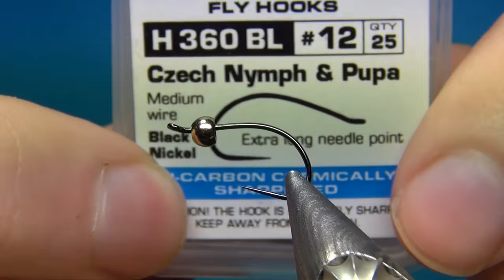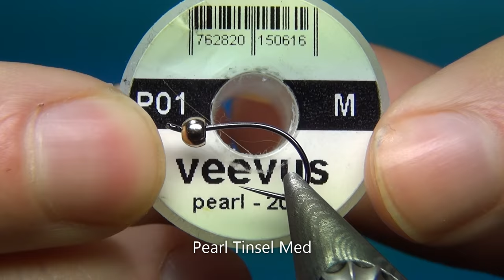Fly Tying Krystal Nymph | Hackles & Wings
Hackles & Wings Fly Tying videos! Today we're going to tie a Krystal Nymph. Jump straight to the tying 2:15

MATERIALS :
Thread: GSP 50D White
Hook: Hanák H360 BL
Body: Hol. Gold Med Tinsel, Body Quills Light Brown Olive
Rib: Small Brown Ultra Wire
Thorax: Custom Dub Mix Olive Brown
Legs: Krystal Flash Pearl
Thorax Cover: Swiss Straw Brown, Med Pearl Tinsel
Deer Creek UV Resin Flex